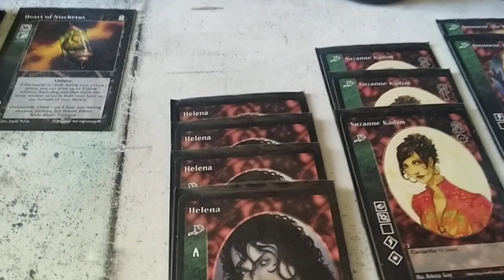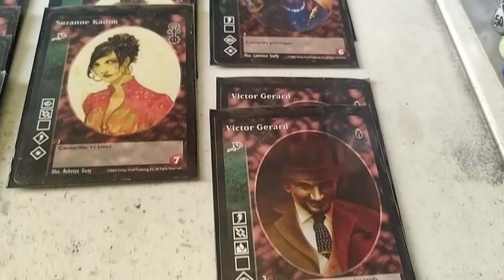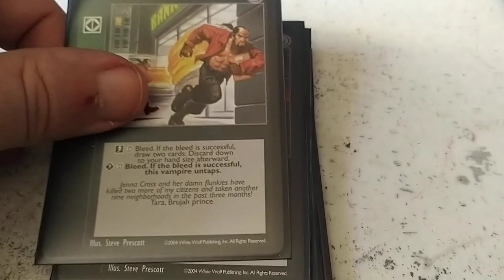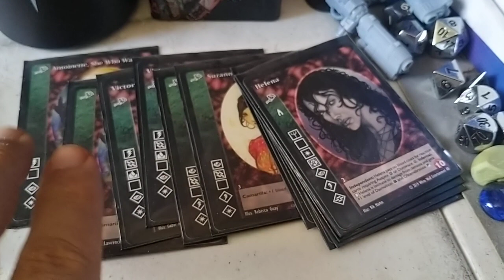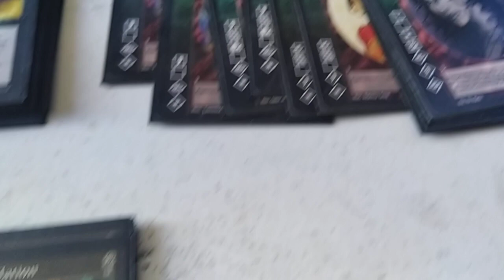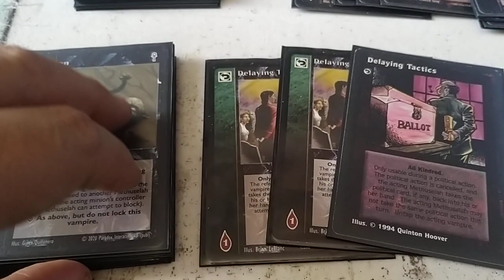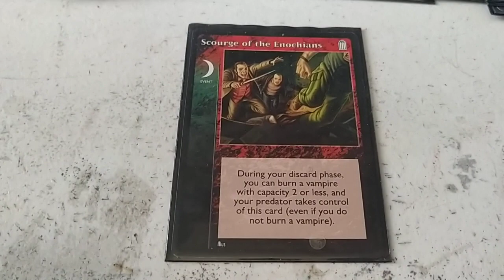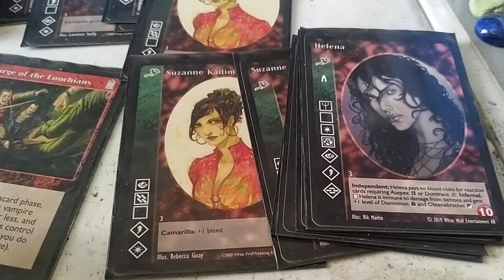Vtes Mazo Helena adv. sigilo y sangrado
CRIPTA (12)

4x Helena Adv.
3x Suzannne Kadim
3x Antoniette, She Who Watches
2x Victor Gerard

BIBLIOTECA (90)

Masters (15)

3x Villein
3x Ofuscate
1x Dreams of the Sphinx
1x Secure haven
1x Direct Intervention
1x Art Museum
1x Giant Blood
1x Wider View
1x Perfeccionist
1x Society Hunting Ground
1x Vessel

Acciones (17)

14x Flurry of Action
2x Entracement
1x Heart of the City

Equipo (1)

1x Heart of Nizchetus

9x Aire of Elation
3x Cloack the Gathering
3x Lost in Crowds
2x Spiying Mission
1x Faceless Night
1x Enkil Coig

Combo (8)

3x Swallowed by the Night
3x Resist Earth´s Grasp
2x Forced of Personality

Reacciones (16)

13x Deflection
3x Delaying Tactics (opcionalmente también pueden cambiarse por Kindred Coercion)

Combate (13)

9x Majestic
4x Charismatic Aura

Eventos (1)

1x Scourge of the Enochians